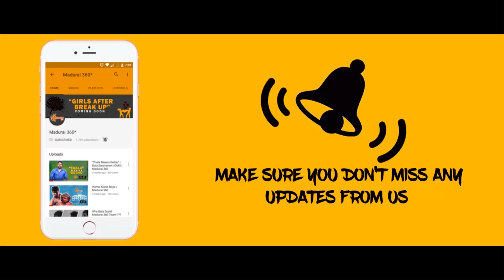Oru Nalla Naal Paathu Solren Movie Review | Public_Review | Vijay Sethupathi,Gautham Karthik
Oru Nalla Naal Paathu Solren (English: I'll let you know when the time is right) is an Tamil adventure comedy drama film written and directed by Arumuga Kumar. Vijay Sethupathi and Gautham Karthik appear in the lead roles, while Gayathrie Shankar, Niharika Konidela and Ramesh Thilak play other pivotal roles. The film began production in February 2017

Cast:
Vijay Sethupathi
Gautham Karthik
Niharika Konidela
Gayathrie Shankar
Viji Chandrasekhar
Ramesh Thilak
Daniel Annie Pope
Rajkumar

ⒸMadurai360